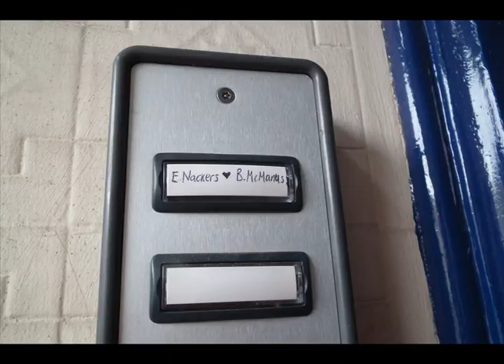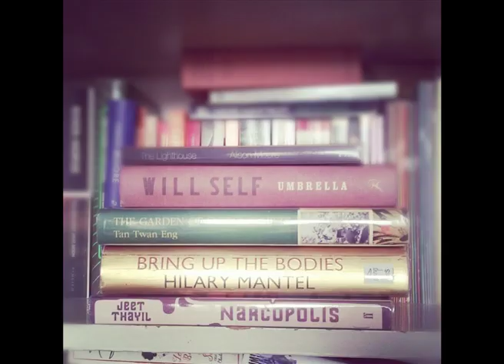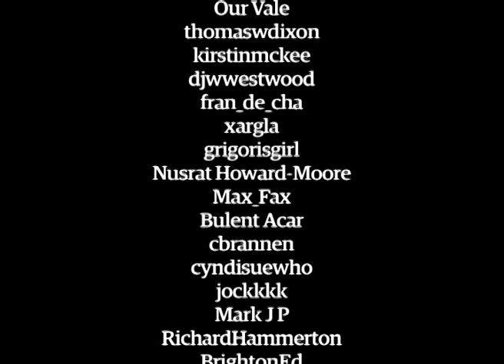52 weeks: the Guardian photos of 2012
52 weeks: the Guardian photos of 2012

The 52 weeks project challenged Guardian readers to take one picture a week to reflect the news or something in their lives. More than 800 people took part via Flickr and the result is a whistlestop tour through 2012 including the Queen's diamond jubilee, the Olympics and the changeable British weather, as well as birthdays, engagements and a year full of memories.